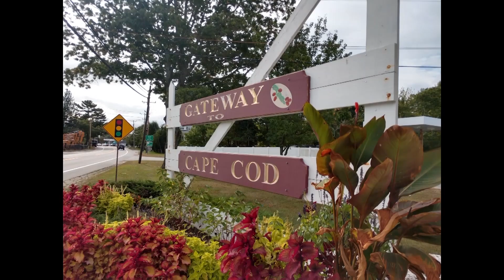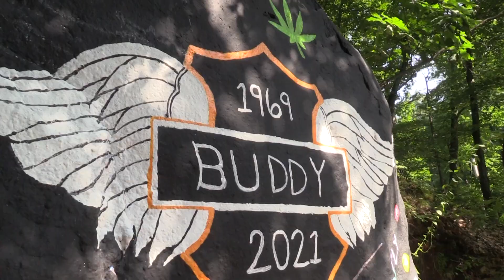Two Grannies on the Road